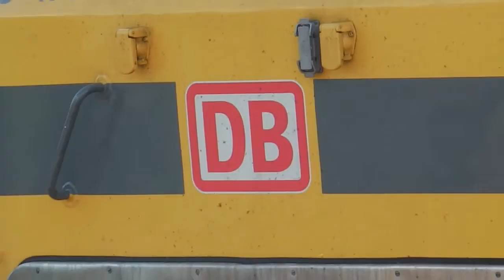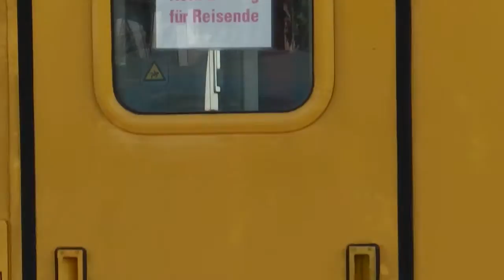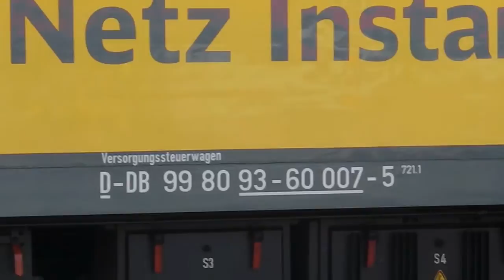DB Netz Instandhalt. & Fahrw.mess. mit 218 477, 721 101, RAILab2 in Dresden Hbf - Detailansicht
Die gelbe Lok 218 477, ein gelber RAILab2 Waggon und der gelbe IC Steuerwagen 721 101 standen am 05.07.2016 in Dresden Hbf. Dieses Video zeigt den Zug von nahem.
© BergfelderVideos423 (=BergfelderVideos780). VERWENDUNG dieses und aller anderen meiner Videos VERBOTEN!